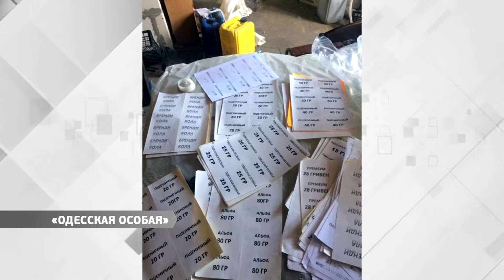Выпуск новостей 29.08.2017